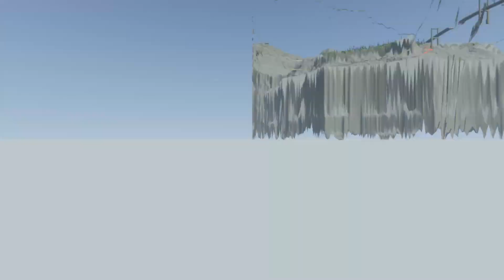BEAMNG DRIVE JUMPING FROM THE DANGEROUS RAMP #612